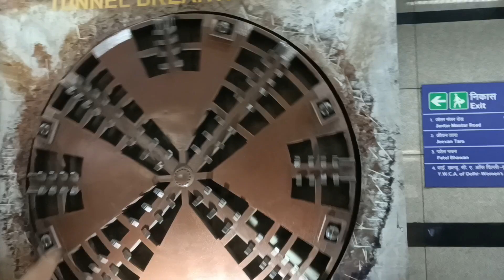कलाकारो का शोषण😡 ||एक कलाकार कितनी मेहनत करता है उसके बाद उसको मिलता क्या है😢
Garhwali dance steps girl
Pahari song step by step dance
Best garhwali dance performance

 M𝐔𝐊𝐄𝐒𝐇 𝐁𝐈𝐒𝐇𝐓 𝐎𝐅𝐅𝐈𝐂IAL